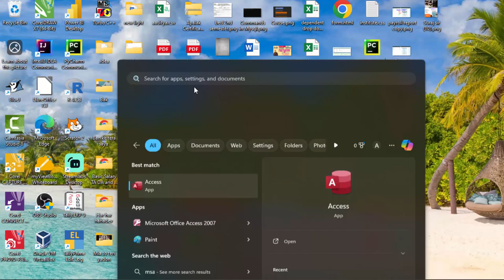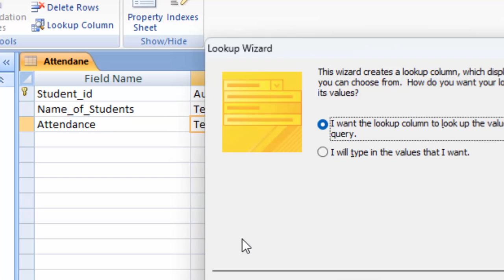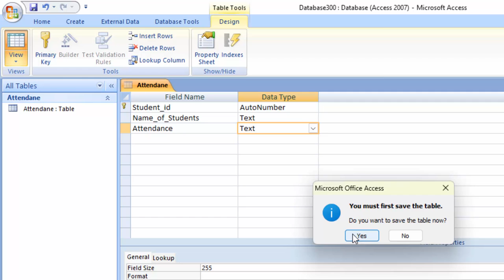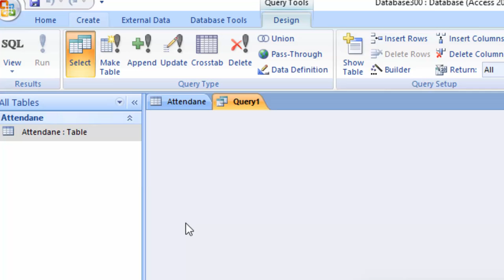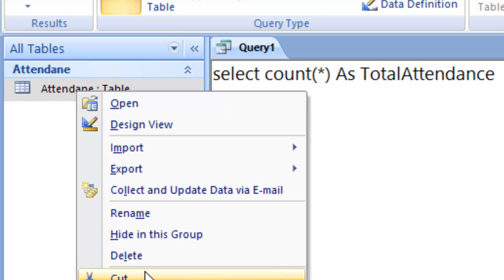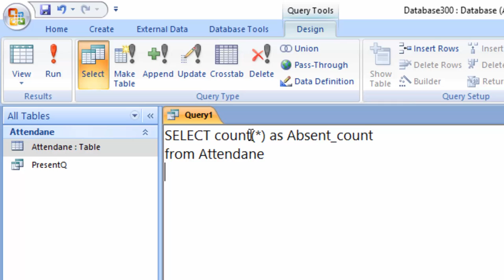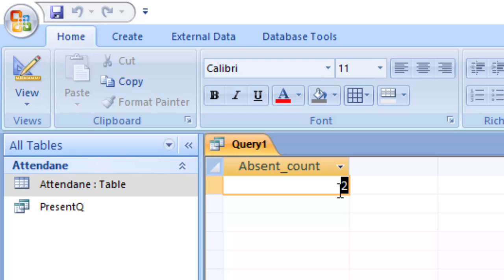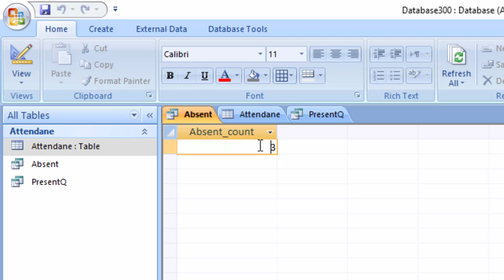How to create attendance calculator in Ms Access 2007@COMPUTEREXCELSOLUTION